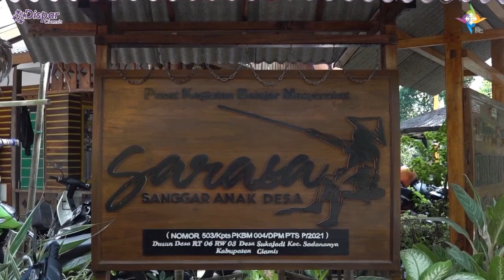International Virtual Course SBM ITB 2023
Hallo Sobat wisata!

Kali ini kita kedatangan dari mahasiswa mancanegara yang melakukan kunjungan ke Kabupaten Ciamis dengan Tema "Understanding Contemporary Business in Asia: Issues and Challanges in Sustainability".

Nah pada kegiatan yang dilaksanakan pada hari Rabu (16/08/2023) mengunjungi salahsatu destinasi wisata di Kabupaten Ciamis yaitu Cadas Ngampar, Sadananya dan juga mengunjungi Sakola Motekar.

Yuk ikuti keseruan mereka!

Ayo WisataDiCiamisAja, upload photo terbaik mu dan tag @disparciamis @bp2dciamis dengan hastag